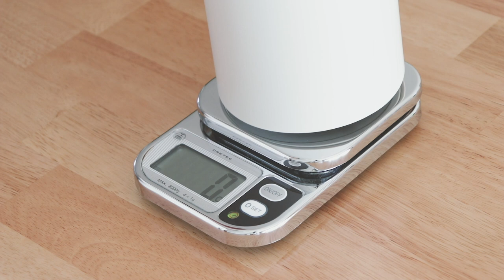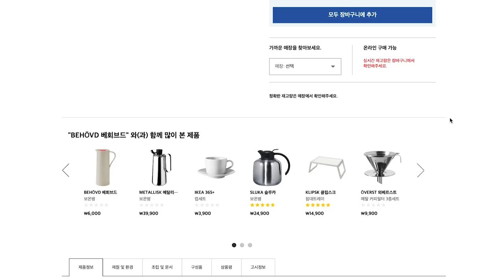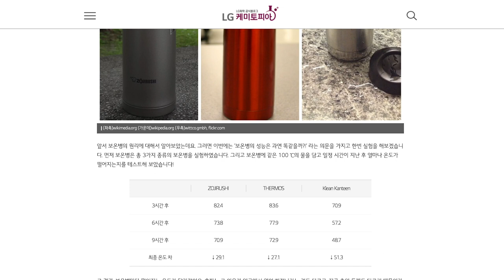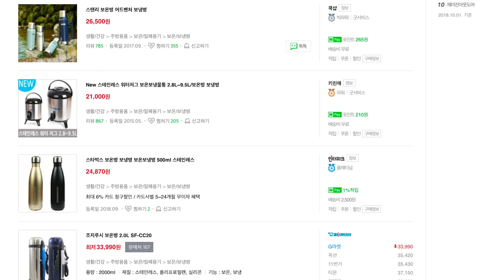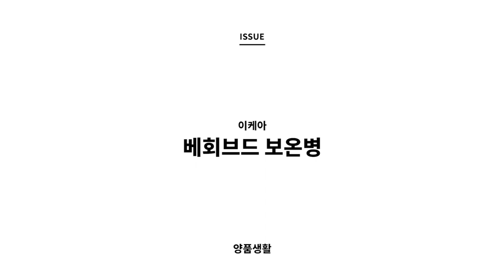ENG SUB) 이케아에서 꼭 사야하는 보온병 - 왜 생활용품도 이케아인지 알려주는 베회브드 보온병(IKEA BEHÖVD)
안녕하세요? 양품생활입니다. 스테인레스 재질의 비슷비슷한 보온병들만 보다가 이케아에서 한번에 눈에 들어온 베회브드(BEHÖVD) 보온병을 소개합니다. 집안 분위기에, 책상위에 정말 잘 어울리는 보온병입니다.
북유럽 특유의 색감, 오래가는 보온력과 미니멀한 디자인.
가족 모두가 티타임을 같이 즐길 수 있는 1리터의 대용량.
무엇보다 이케아 특가제품(BTI)답게 6,000원이라는 가격.
실제로 사용해보니 예쁜 물병같은 외관과는 다르게 보온력과 보냉력도 매우 뛰어납니다. 다만 내부가 유리로 되어 있어서 사용할때는 조심해서 다루어야 할 부분들도 있습니다. 품절되기 전에 꼭 구매를 고려해보세요. 매장과 온라인에서 모두 구매가 가능합니다.

*양품생활 클래스 101 리뷰영상 제작강의

*양품생활 채널 멤버십 안내
화면 아래 '가입' 버튼을 누르시면 양품생활 멤버십에 가입 하실 수 있습니다.
여러분들의 작은 도움으로 광고 콘텐츠 없는, 솔직한, 그리고 여러분께 도움이 되는 리뷰채널을 지속적으로 만들어갈 수 있습니다. (월 1,990원 / 가입하시고 댓글을 쓰시면 양품생활 전용뱃지가 보여요! 👍)

*구독자 여러분들이 알고계시는 좋은 제품에 대한 제보를 받습니다. 😀
다른분들에게 알리고 싶은 좋은제품들이 있다면, 아래 메일로 제보 부탁드립니다.

(일일히 답장 못드리는 점 양해부탁드립니다!)

*사용장비
카메라 : 캐논 200D(Canon Rebel SL2) / 캐논 200D2

*추가내용 - 2019년 2월 24일
현재 이케아 매장에서 배회브드 보온병이 7,000원으로 가격이 인상된것을 확인하고 왔습니다.
구매하실때 참고 하시길 바랍니다. :)

* 타임라인

1. 보온병에 물 따르는 소리 2:00 - 2:12
2. 보온병의 용량 2:12 - 2:32
3. 뚜껑 물샘 테스트 3:23 - 3:43
4. 보온병의 보온력/보냉력 테스트 3:43 - 5:03
5. 보온병 세척 방법? 5:03 - 5:27
6. 보온병 가격 5:27 - 6:00
7. 보온병 단점 6:30 - 6:47
8. 주의사항 6:48 - 7:17

영상에 등장하는 제품이 궁금하시다면,

・ 이케아 배회브드 보온병, 라이트 그린 (IKEA BEHÖVD, Light Green)

・ 이케아 배회브드 보온병, 베이지 (IKEA BEHÖVD, Beige)

・ 이케아 바르다겐 계량컵, 1리터 (IKEA VARDAGEN, 1.0L)

・ 이케아 IKEA 365+ 머그컵, 24cl (IKEA 365+, Mug, Clear Glass)

・ 이케아 IKEA 365+ 컵받침, 9cm (IKEA 365+, Coaster, Cork)

 영상에 등장했던 타 브랜드들의 보온병 실험결과가 궁금하시다면,

 ・ 언제 어디서나 따뜻하게, 보온병 속 화학 원리